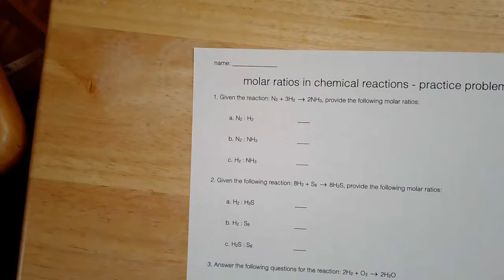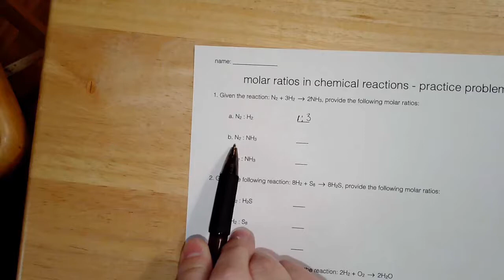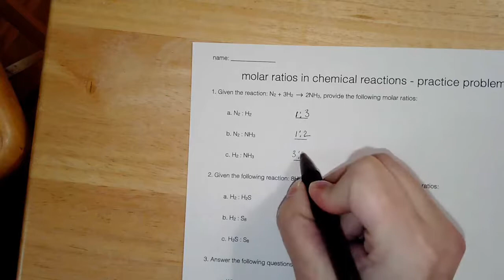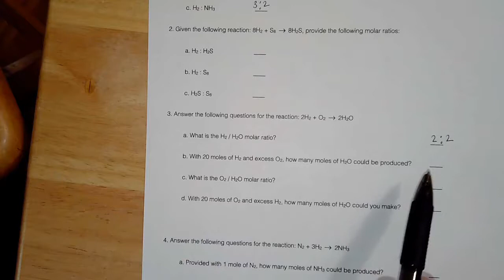Molar Ratios Practice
Practice video for molar ratios worksheet